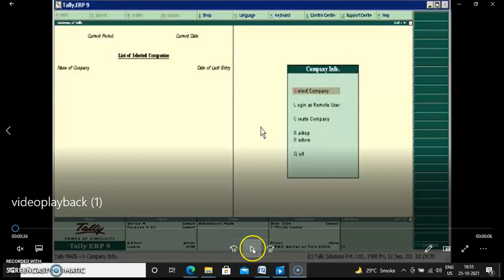PSGMT065: Demo Video : Voucher Alter History Information